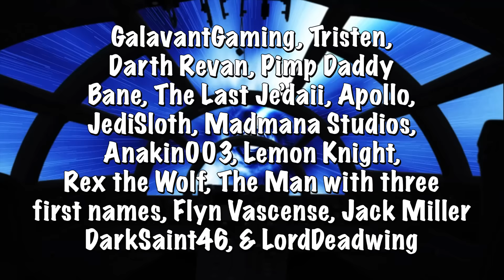What If Old Obi Wan SAVED Darth Maul on Tatooine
Obi Wan and Maul had a life long rivalry, what if it was ended in friendship? Could Obi Wan legitimately help Maul return from the dark side or would the Zabrak Sith still find darkness within himself? If Maul could be changed how would his presence effect the galaxy around him?